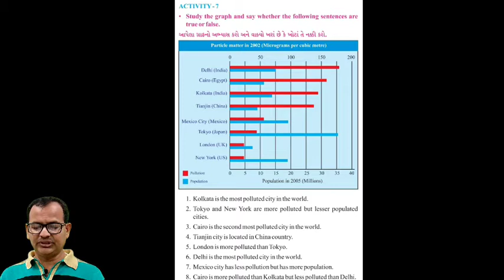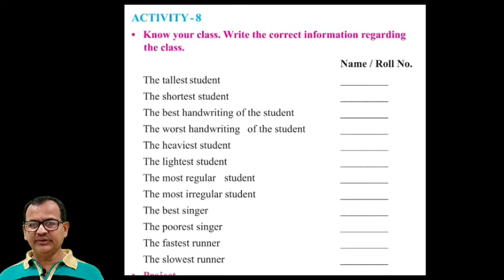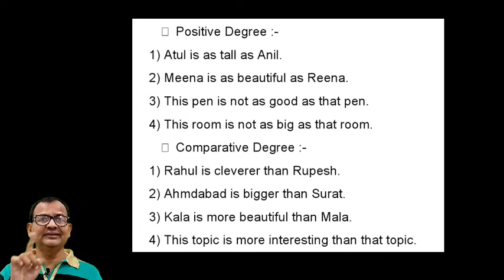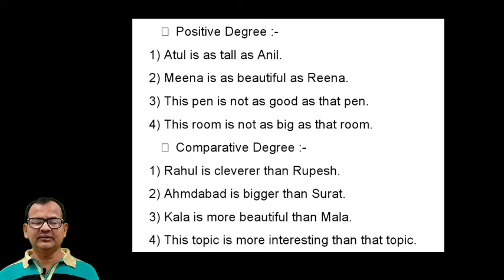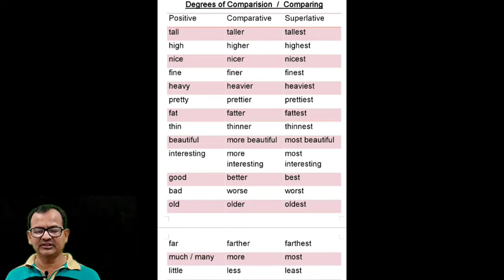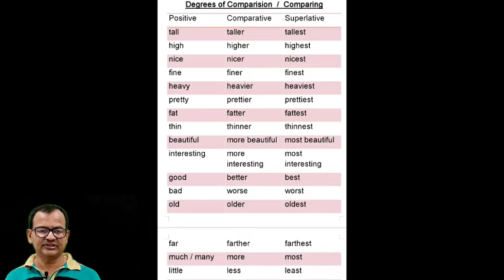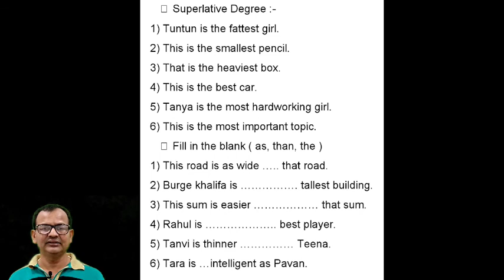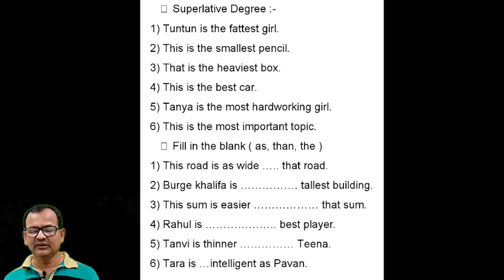Std 8 | English | Unit - 2 | Activities 7 & 8 | Forum tutorials